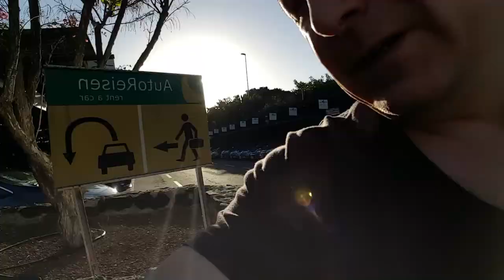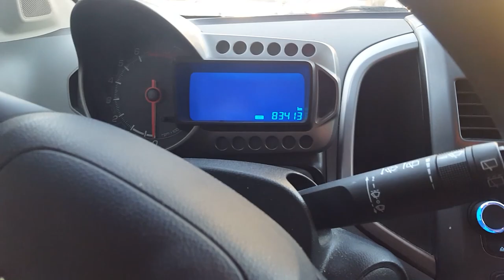Наш Опыт Как Мы Взяли В Прокат Шевроле на Острове Тенерифе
Нам дали в прокат автомобиль Шевроле Авео 1,4 2011 года выпуска.
Машинка шустрая и удобная! Порадовало наличие круиз контроля. Для автописты (магистрали острова), где ограничение скорости 120 км/ч это очень удобно. Включив максимально возможную скорость можно краем глаза понаблюдать за красотами!
Позднее сделаю обзор об этой машине. Это будет мой первый автомобильный обзор за 25 лет практики)))
🏝️ Путешественникам На Заметку:
МОИ  ИСКРЕННИЕ ПОЖЕЛАНИЯ ВСЕМ ЗДОРОВЬЯ, ВСЕХ БЛАГ И СЧАСТЬЯ!
С уважением к Вам,  Sergh P)))